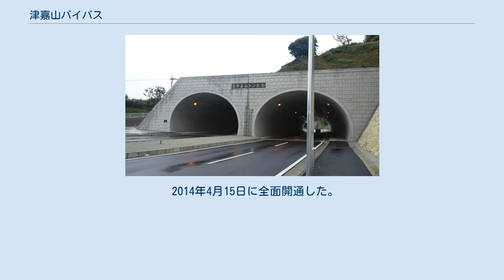津嘉山バイパス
高津嘉山トンネル 津嘉山バイパス（つかざんバイパス）は沖縄県那覇市仲井真から島尻郡八重瀬町東風平までの国道507号のバイパスである。
 この区間は南風原町津嘉山・那覇市国場間の交通量が多く、那覇市街や首里方面に向かう車で朝夕のラッシュ時を中心によく渋滞しており、その渋滞緩和のためと那覇空港自動車道南風原南ICと接続することで沖縄自動車道や那覇空港へのアクセス道路として建設された道路である。
那覇市仲井真・八重瀬町屋宜原間は道路を新設、八重瀬町屋宜原・東風平間は現道を拡幅・改良することで整備することになっている。
また一部インターチェンジ形式の立体交差で県道や町道を交差する道路もある。
 当時主要地方道那覇具志頭線（県道76号）だった1990年に事業化・用地買収を始め、国道507号に昇格した1993年に着工しており、2000年6月に接続する那覇空港自動車道南風原南IC開通に合わせて南風原町山川・東風平町（現八重瀬町）屋宜原の2kmの区間が開通、2003年には南風原町山川～津嘉山の500mの区間、さらに2010年には那覇市仲井真～南風原町津嘉山の700mの区間がそれぞれ開通した。
 また八重瀬町屋宜原・東風平北交差点の区間は現道を4車線に拡幅した上で整備されている（その際、屋宜原の部分は拡幅前はバイパスに接続する町道を暫定的に国道扱いで迂回していたが、拡幅工事でバイパスに優先道路とする交差点に大幅改良された）。
 なお八重瀬町東風平・具志頭の区間は八重瀬道路として現道を4車線に拡幅することになっている。
 2014年4月15日に全面開通した。
 ^ 沖縄タイムスプラス 国道507号津嘉山バイパスきょう全面開通